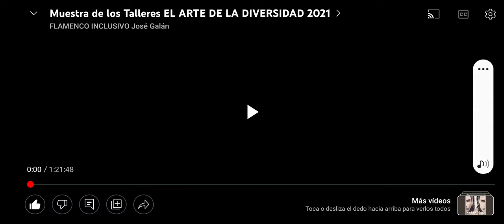Muestra De Los Talleres El Arte De La Diversidad Flamenco Inclusivo José Galán 2021